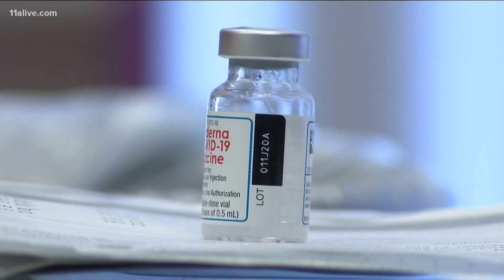COVID: CDC director says 'we are so close' to end of pandemic, as White House plans recalibration of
The vaccine rollout continues.